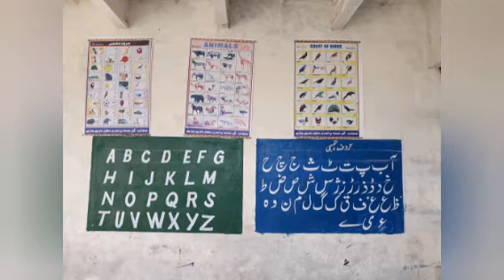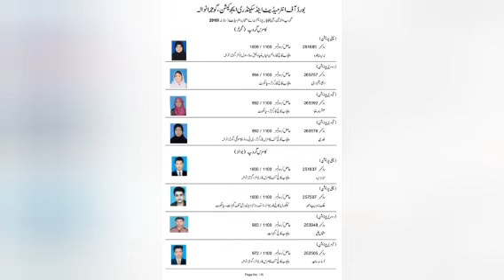Aakhi sohne no hwae ni j tera guzar howe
Gps bawray piaray school memories